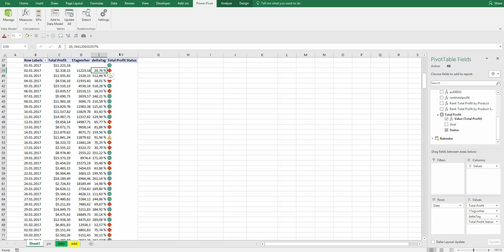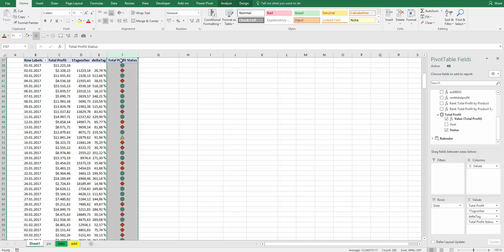KPI in Powerpivot erstellen so gehts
täglich gute Deals

Sony Vegas für die Videobearbeitung